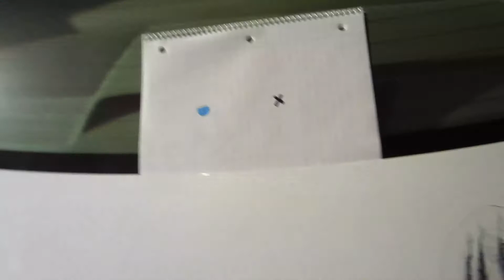Blind spot 101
ow to test for the blind spot in your eyes. Yes, you have one in each eye. Really, you do. I promise. Try the experiment.